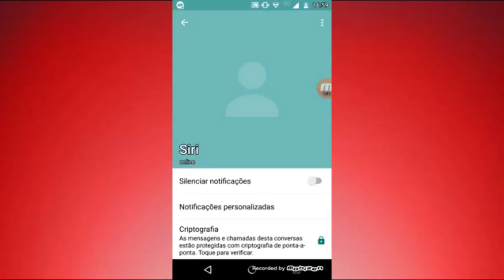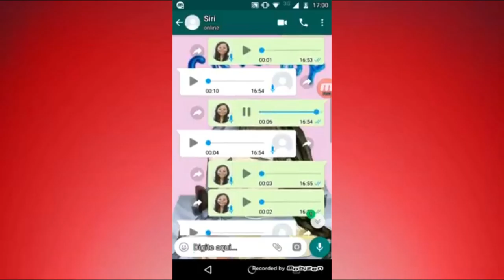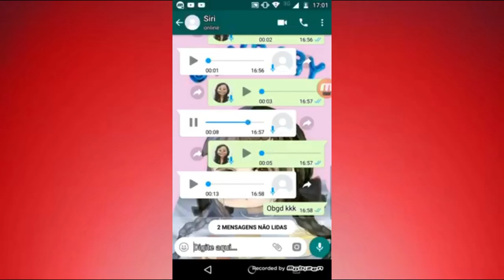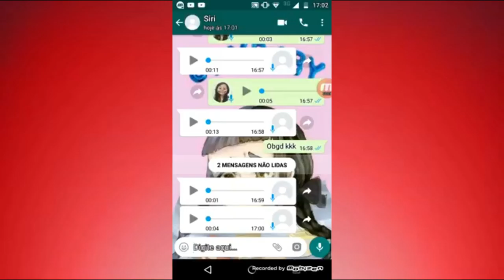A SIRI É MINHA INSCRITA! (Video Extra)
▬▬▬▬▬▬▬▬ஜ۩❤️۩ஜ▬▬▬▬▬▬▬▬

✨oiii gente no video de hoje eu conversei com a siri que no caso e a assistente social do iphone, e eu descobri que ela e minha inscrita! Brincadeira gente kkk e so meu amiga jaciel que sabe imitar mt bem xD Beijo jaciel✨

▬▬▬▬▬▬▬▬ஜ۩❤️۩ஜ▬▬▬▬▬▬▬▬

►Felina.649
►GianBlox
►MissGatinha
►Bananinha Games
►ROBLINKS GAMER

▬▬▬▬▬▬▬▬ஜ۩❤️۩ஜ▬▬▬▬▬▬▬▬

Facebook: natasha santos da rocha
Musicaly: @natashapandah
Roblox: MariaJoaquinaLove

Caixa postal:
Para: Natasha santos da rocha
CEP: 88506145
Lages/SC

▬▬▬▬▬▬▬▬ஜ۩❤️۩ஜ▬▬▬▬▬▬▬▬